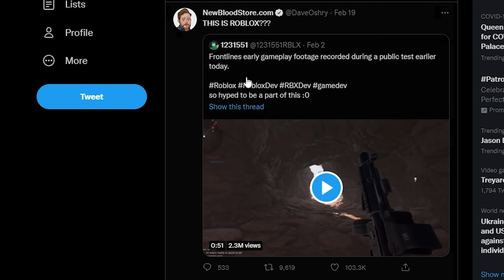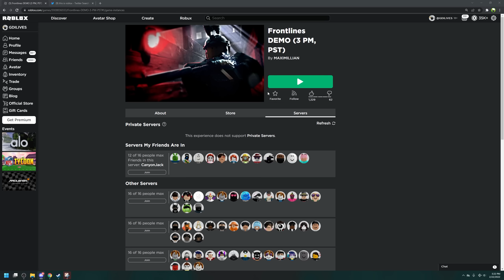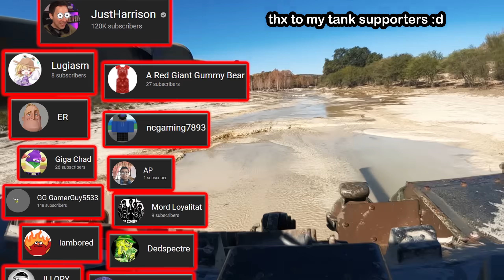the most REALISTIC ROBLOX FPS game..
this roblox game is the best i have seen so far, it looks better and feels better than battlefield 2042. it is in demo, the guns are awesome and it is free to play.